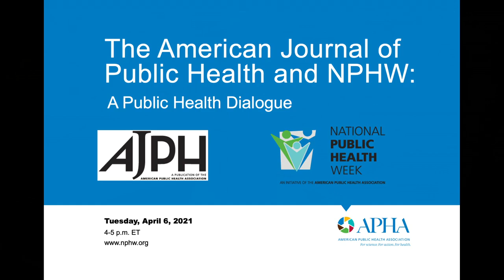National Public Health Week 2021: A conversation with APHA's American Journal of Public Health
Editors and authors from APHA's American Journal of Public Health discuss the best path for public health moving forward from the pandemic.